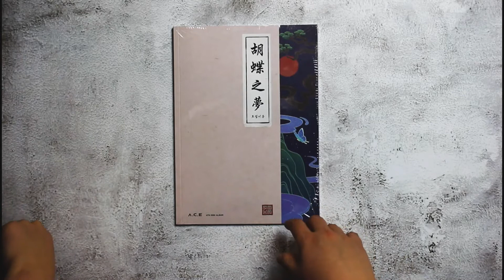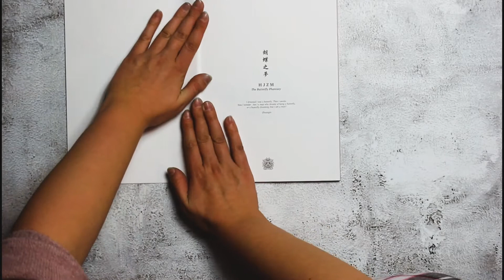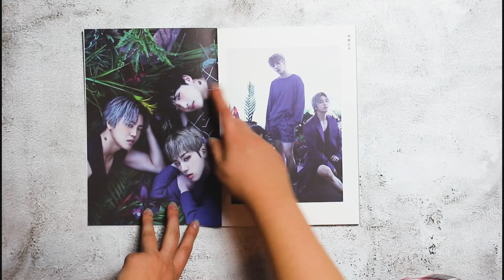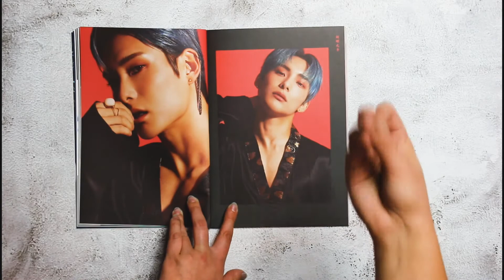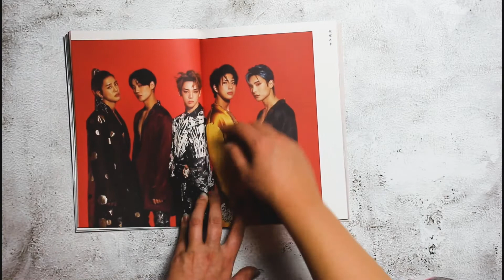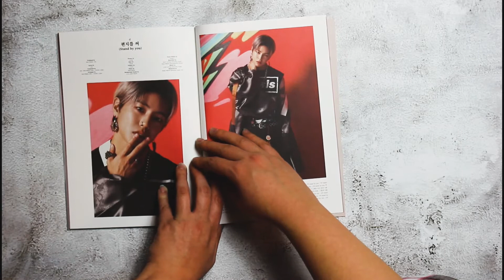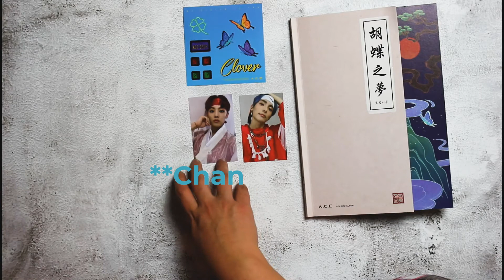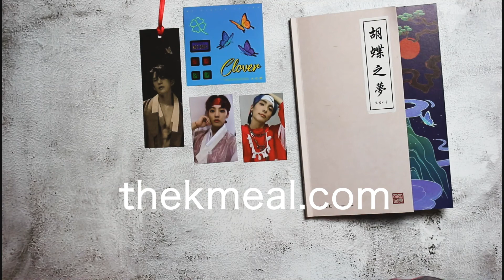A.C.E - The Butterfly Phantom - Album Unboxing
We got A.C.E latest EP 'The Butterfly Phantom' and we are thrilled to share this unboxing.

We absolutely loved the teaser pics for this one, what about you?

The M.E.A.L. team